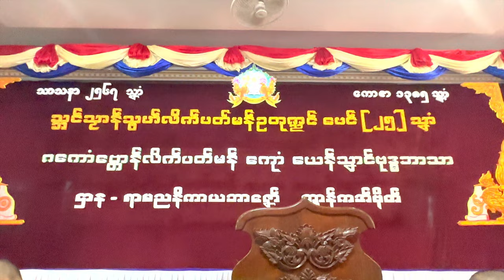သဘင်သၟာန်သှ်လိက်ပတ်မန် ဥတုက္ညင် မရနုက်ကဵု(၂၅)ဝါ၊ သဘင်ဩန်ရတ်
သက္ကရာဇ်ဍုင်(၁၃၈၅)သၞာံ၊ ဂိတုဇှ်ေ(၅)မံက်၊ တ္ၚဲအၚာ(23/05/2023)
သဘင်သၟာန်သှ်လိက်ပတ်မန် ဥတုက္ညင် မရနုက်ကဵု(၂၅)ဝါ
သဘင်ဩန်ရတ်
ဌာန-ရာမညနိကာယ ဘာဇၞော်၊ ကွာန်ကအ်ဗိုတ်၊ ပွိုင်ဍုင်ကအ်ကြိက်